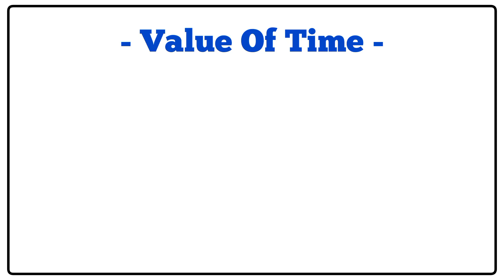Essay On Value of Time In 200 Words